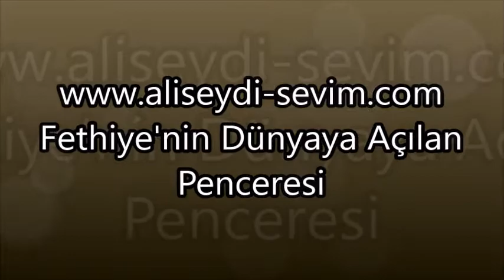Mer. Gülüstan SEVİM'in Yirmisi...